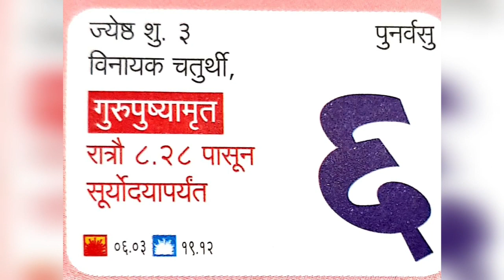गुरुपुष्यामृत योगाचा सर्व तिथी आणि कालावधीची संपूर्ण माहिती |Gurupushyamrut